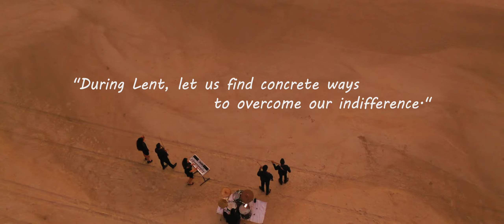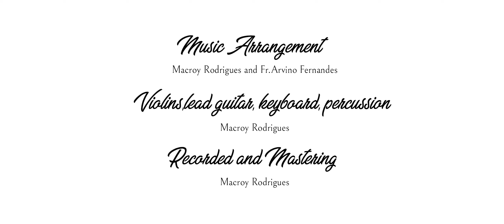Kallzantlean Mog Vhanvlo by Fr. Arvino Fernandes (Official Video)